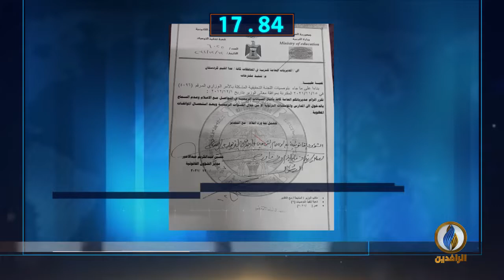أبرز الأخبار على قناة_الرافدين ليوم الاثنين في